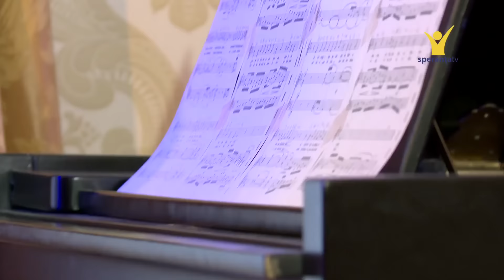Beatrice Chirileanu - solo, Otilia Sandru-pian - Un copilas ni s a nascut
muzică: Peter Cornelius, versuri: Benoni Catană